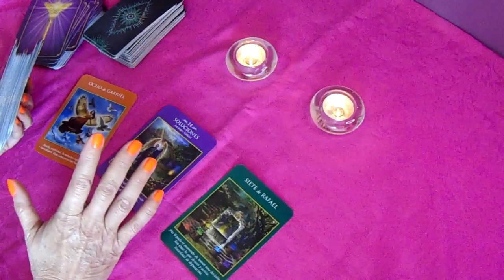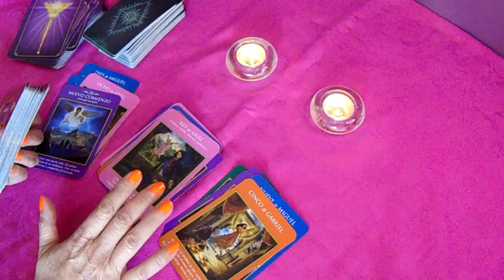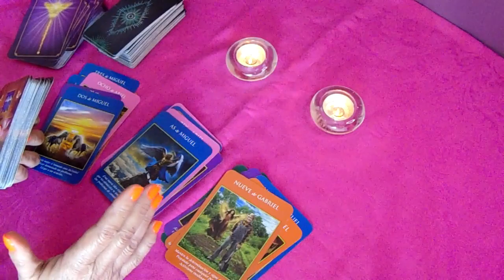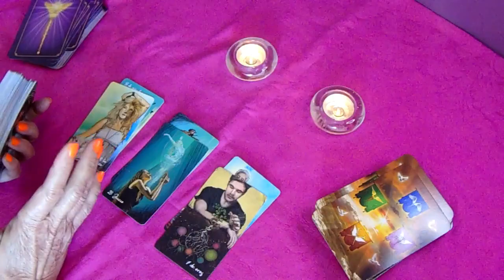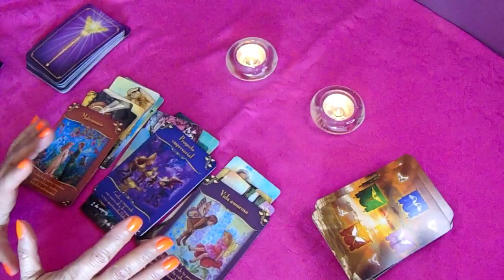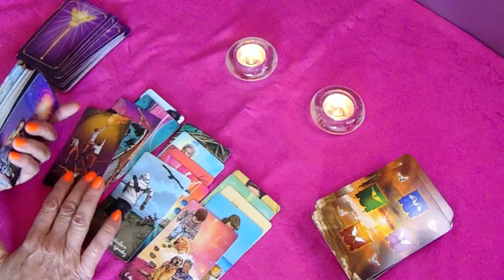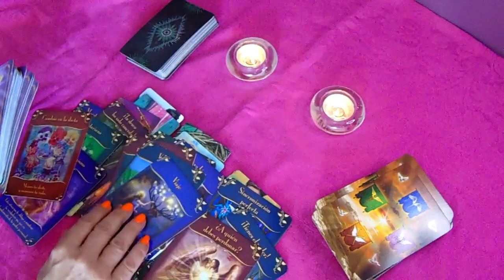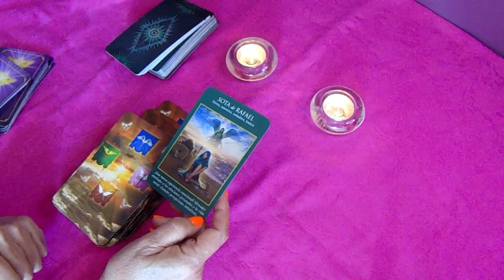𝐖𝐎𝐖✅𝐕𝐈𝐑𝐆𝐎 💖¡𝗘𝗦𝗖𝗨𝗖𝗛𝗔𝗠𝗘 𝗔𝗧𝗘𝗡𝗧𝗔𝗠𝗘𝗡𝗧𝗘! 👍 𝗹𝗼 𝗾𝘂𝗲 𝗲𝗹 𝗗𝗘𝗦𝗧𝗜𝗡𝗢 𝗧𝗥𝗔𝗘 𝗽𝗮𝗿𝗮 𝗧𝗶 💕 🚩💖𝐇𝐎𝐑Ó𝐒𝐂𝐎𝐏𝐎 𝐓𝐀𝐑𝐎𝐓 VIRGO MAYO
10:09
REPRODUCIENDO
LA SESION MAS ESPERADA *CON CARPA* 🤠 | REACCION a PAULO LONDRA || BZRP Music Sessions #23

PapoMC
689.270 visualizaciones
Discord 📸 Seguime en Instagram 🐦 Seguime en Twitter

24:59
REPRODUCIENDO
ME INVITA A SU CASA 1 JUGADOR DEL REAL MADRID - DjMaRiiO

DjMaRiiO
1,4 M de visualizaciones
HOY SESIÓN DE BIZARRAP Y PAULO LONDRA ? A MÍ ME INTERESA DjMaRiiO y FEDE VALVERDE ¿Os gustaría reaccionando a la sesion 23 bzrp? ►Hazte MIEMBRO...

32:50
REPRODUCIENDO
24 HRS EN EL CASTILLO DE KIMA 🏰💕 Cecia Loaiza 🤠✨

Cecia Loaiza
1,5 M de visualizaciones

1:12
REPRODUCIENDO
[PREVIEW] BTS (방탄소년단) ‘2021 MUSTER SOWOOZOO’ SPOT

BANGTANTV
2,2 M de visualizaciones

2:30
REPRODUCIENDO
Natanael Cano x Steve Aoki - NataAoki

Natanael Cano
671.944 visualizaciones
Escucha este tema en tu plataforma de música favorita: Merch Subscríbete a Los CT Páginas oficiales...

10:41
REPRODUCIENDO
ROBANDO COCHES del ÁREA 51 en GTA 5! 👽⚠️ (Mods)

E-MasterSensei
716.568 visualizaciones
GRAND THEFT AUTO V (GTA 5, GTA V): ROBANDO COCHES del ÁREA 51 en GTA 5! 👽⚠️ (Mods) Grand Theft Auto 5! Si quieres que suba más vídeos de Misterios y Curiosidades de este juego de...

3:51
REPRODUCIENDO

Apex Legends
3,6 M de visualizaciones
Cuando una bestia monstruosa ataca Punto Tormenta, la nueva leyenda Newcastle se lanza a la lucha para proteger e inspirar a sus compañeros leyendas: porque para eso están los héroes. ...

3:24

18:53
REPRODUCIENDO
Cabareteando.- Guadalajara Día 2

Franco Escamilla
1,9 M de visualizaciones
Recuerda descargar la aplicación oficial de Franco Escamilla Para iOS Para Google Play

6:52
REPRODUCIENDO
Race Highlights | 2022 Emilia Romagna Grand Prix

FORMULA 1
5,3 M de visualizaciones
The championship is blown wide open after a rollercoaster race around Imola! Follow F1®

2:09
REPRODUCIENDO
Eden Muñoz - Te Voy A Encontrar

Eden Muñoz
571.361 visualizaciones
me tiene demasiado sensible el caso de debanhiescobar y las miles de personas que sufren lo mismo. De la única manera en la que me puedo expresar es con mi música y hoy, dedico esta canción...

8:48
REPRODUCIENDO
MI HERMANO Y YO TOMAMOS LA DECISIÓN DE SEPARARNOS

12:10
REPRODUCIENDO
Resumen del GP de la Emilia-Romaña - F1 2022

Víctor Abad
212.235 visualizaciones
El Gran Premio de la Emilia-Romaña 2022 de Fórmula 1, en Imola, no ha sido el mejor de la historia. La lluvia prometía emociones fuertes pero salvo unas primeras vueltas agitadas con el..